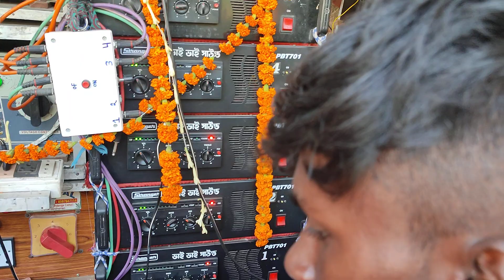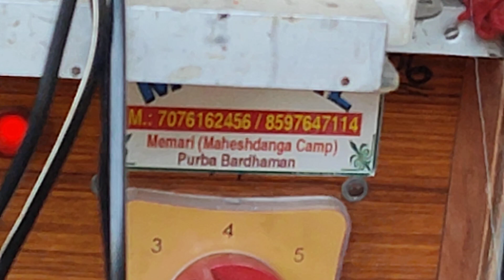😎 ভাই সাউন্ড😎 ডি জী জুড়ার পর বাজিয়ে পজিশন বেড়ুচ্ছে।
🙏 My Coment 🙏